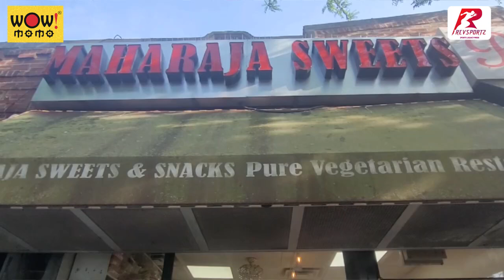Explore Jackson Heights in New York, also known as Mini India, renowned for its diverse culture.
A Home Away from Home!

Watch this travelogue to learn more about this vibrant place.